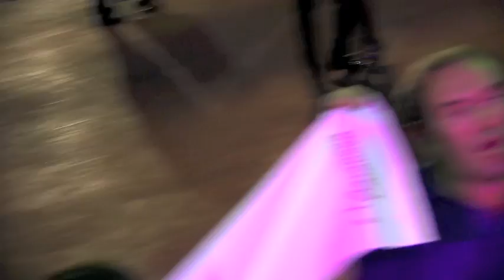ROSSELLA FERRARI CIELO DELLA VITA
VIDEOCLIP ROSSELLA FERRARI E I CASANOVA OLMO DI GATTATICO (RE) Ph FLAVIANO